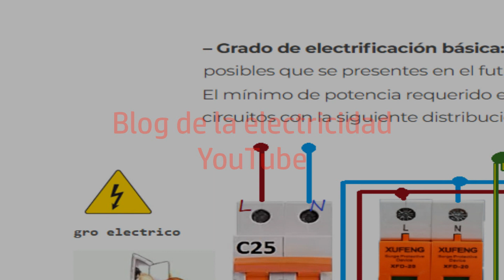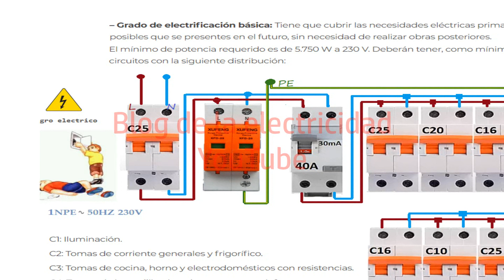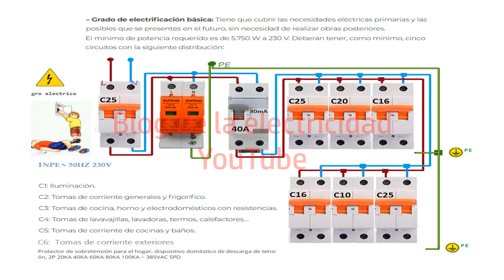Tablero eléctrico para vivienda de electrificación básica con protector sobretensión